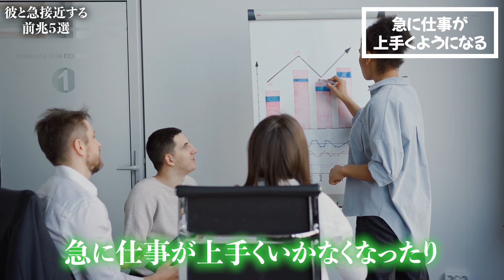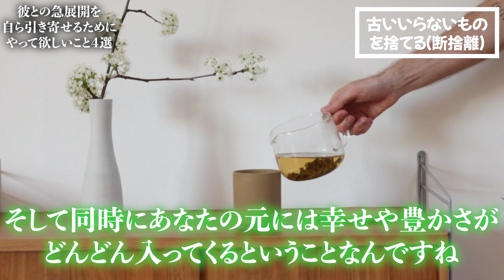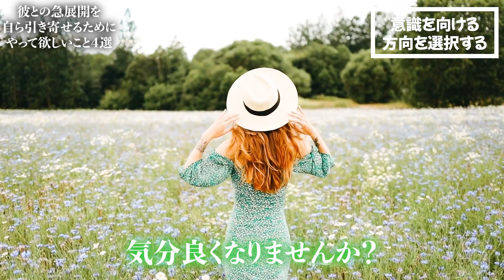これすると彼との急展開を確実に引き寄せることが出来ます！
今日は、彼と急接近する前兆についてお話をしていきたいと思います。